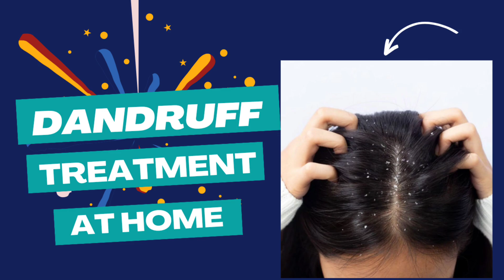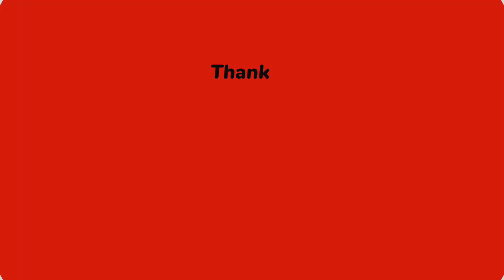Dandruff treatment at home| डैंड्रफ के लिए घरेलू उपाय